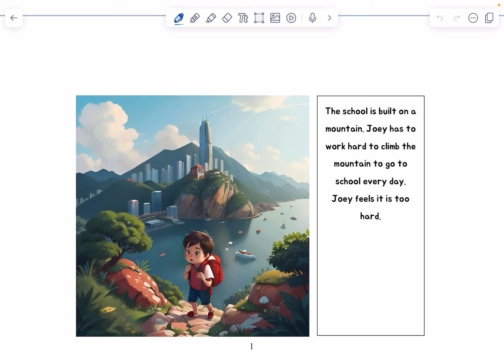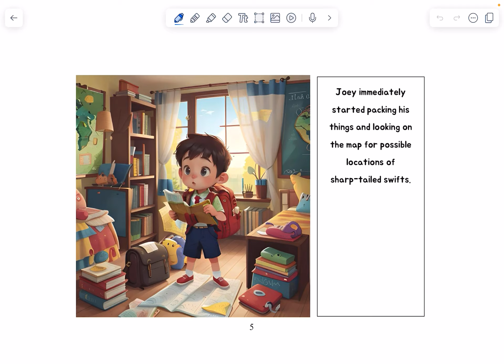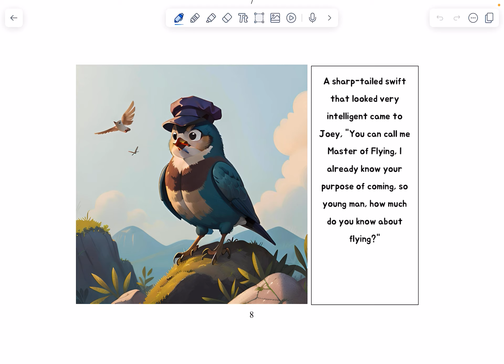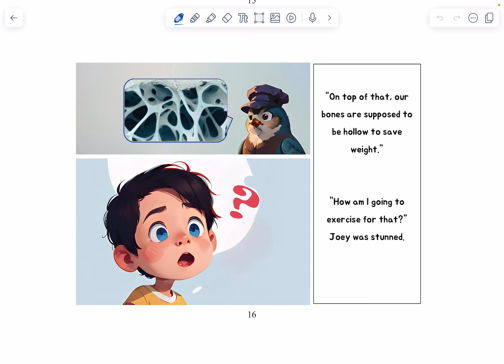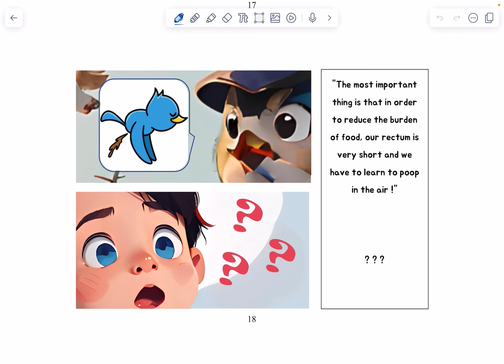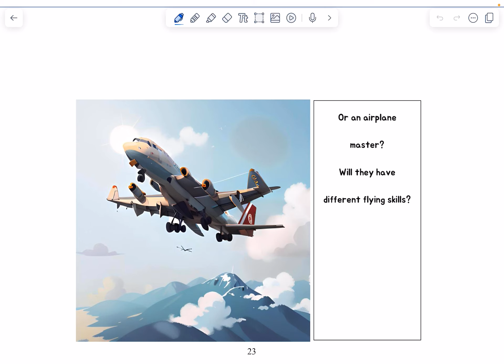Can I become a flying master; By Zhang Zhebin, Joey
This picture book is part of the See Me as a Science Person Picture Book Exhibition（ by Prof Logan Chen CHEN and authored by students from the STEM education program at HKU.